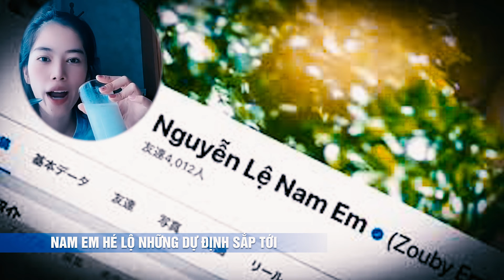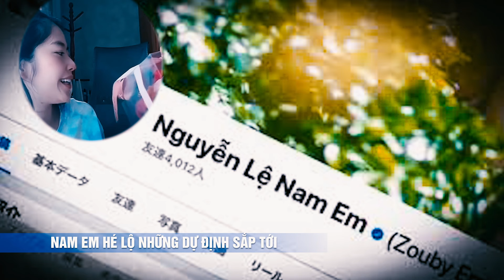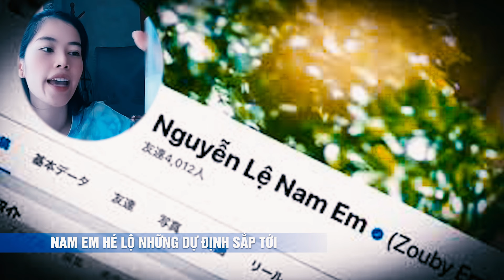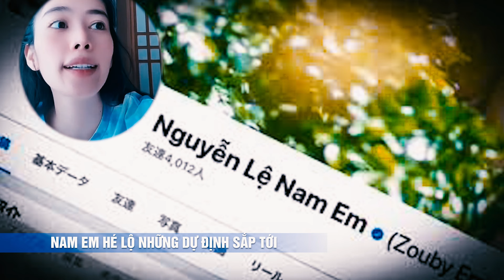TIN NÓNG SHOWBIZ | Nam Em Bất Ngờ Livestream Hé Lộ Dự Định Tương Lai